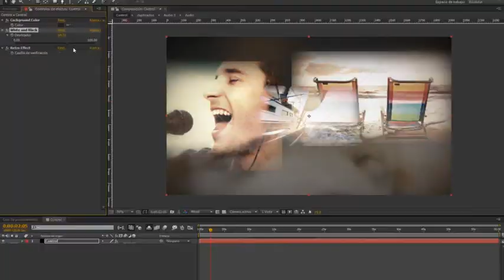Motivational And Dynamic Slide | VideoHive Templates | After Effects Project Files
Full HD 1080p and HD 720p
    Animation 36 seconds
    72 placeholders for photo, video or text
    1 placeholders for logo
    No Plugins Required
    Easy Customize
    Includes Videotutorial
    Help PDF